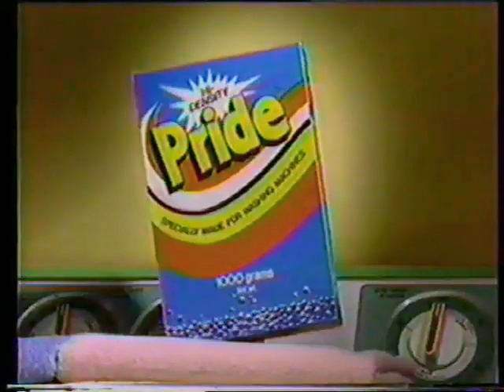Hi-Density Pride Powder Detergent 30s - Philippines, 1991